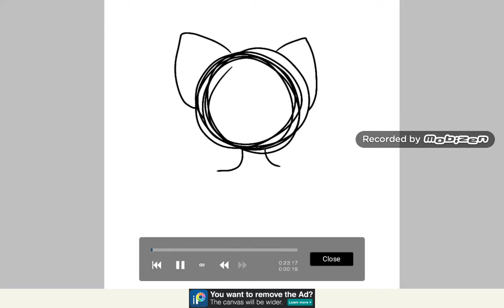Au and Outfit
Oc : Neko kitty (I'm still called Angel Kitty I just forgot the halo and the wings)

My ocs in different outfits #21
My ocs in different aus #23

A little inspiration : Himo rock mariam RP

So mostly this is the song that you can fan animate if you want. So mostly it's called the I adore her meme. And it's mostly and edit animation. Which you talented people can do if you want.

Song : moe shoppu lovu tatsu is tha wh
Artist : Pure Gem
You guys can find this on soundcloud.com